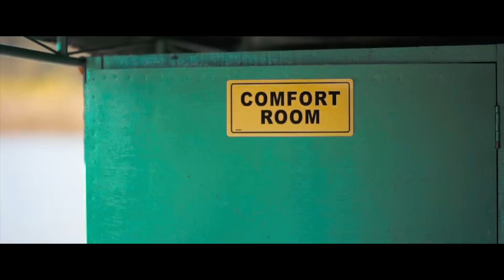TravelMeyts | ILOG (5/8)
DALIN NYO KAMI SA INYO